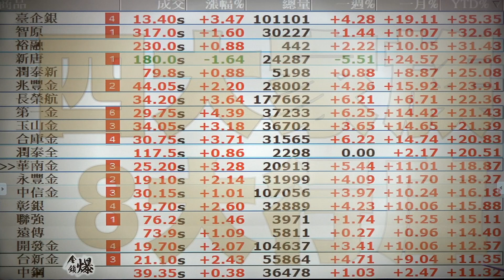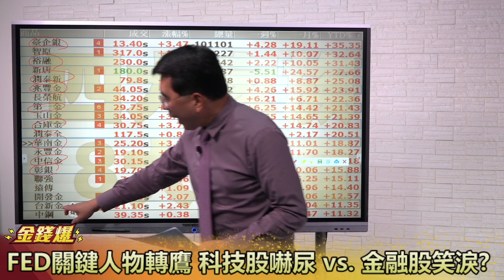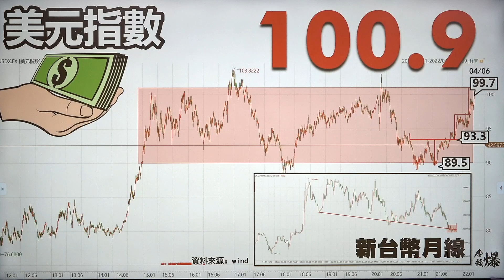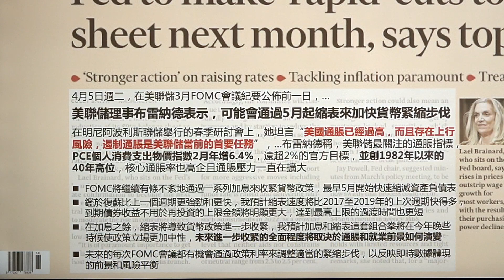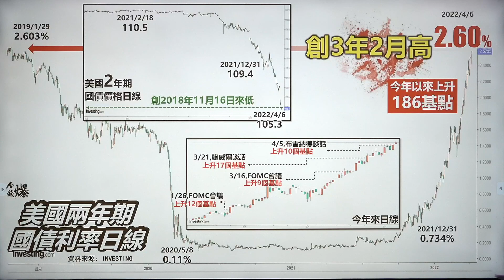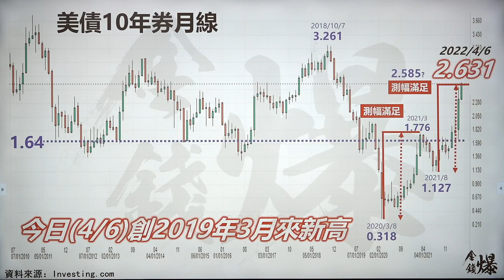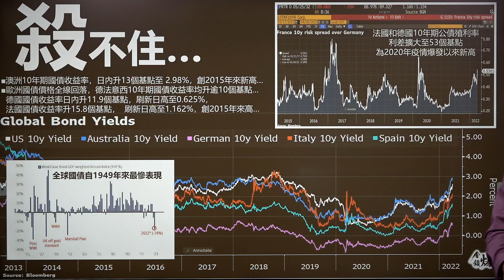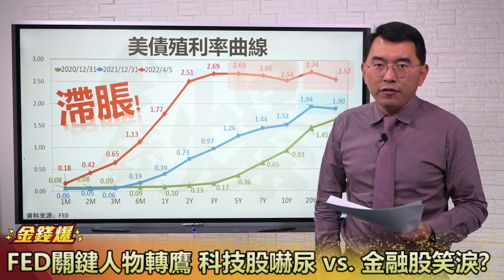FED關鍵人物轉鷹 科技股嚇尿vs.金融股笑淚？ 20220406《楊世光在金錢爆》第2837集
00:00 金融股、銀行股全面性噴出
03:01 四大家族八大行庫成台北股市關鍵
05:52 新台幣貶值 金融股卻漲？
11:30 8年醞釀動能強 美元再突破？
12:54 布雷納德投射拜登團隊意志？
15:45 無法忍受通脹！大鴿派轉大鷹派
18:04 2年期國債反應美聯儲利率最終目標
22:26 利率急速攀高 10年期國債第三波突破？
24:30 台灣地區銀行三法讓地下投資由灰轉黑
27:18 官員不重要 通脹是你在買單
28:37 美債倒掛代表加息將史無前例地猛烈